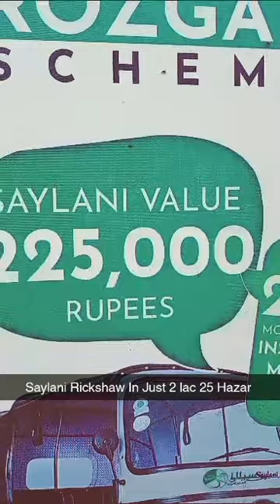Saylani 💚 Rickshaw 🛺 In Just 2 lac 25000 only In 2 years Installment